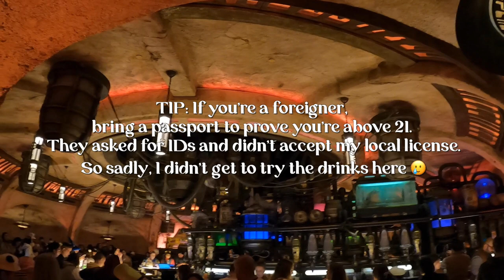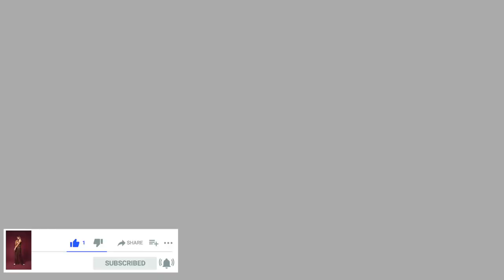Disneyland (After X Years) + My Engagement Story! 💍 | Patricia Prieto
During what I thought was an already crazy amazing & memorable trip -- things got even better!

Back story time!! Growing up, I always wanted to go to Disneyland with a significant other, and this time around it finally happened. Kako, Crystal, Ryan and I got to drop by the happiest place on earth! Dream come true!

Then to make things even better, he planned to propose the next day! 😭♥️💍 More on that on the vlog, so be sure to watch the whole thing!

Editor: Shelley Lumanog